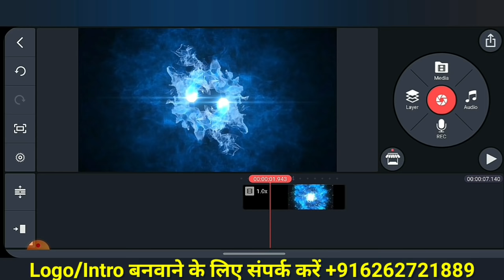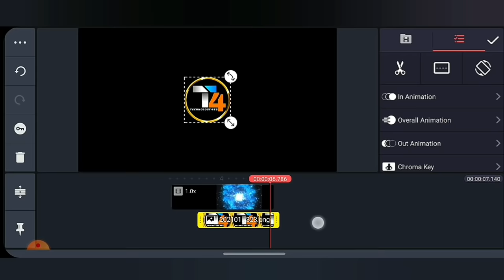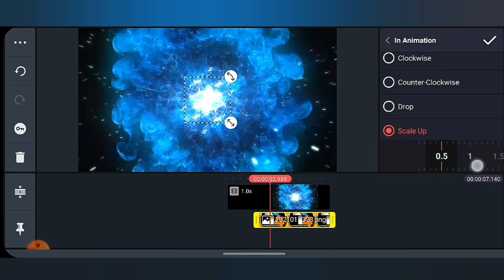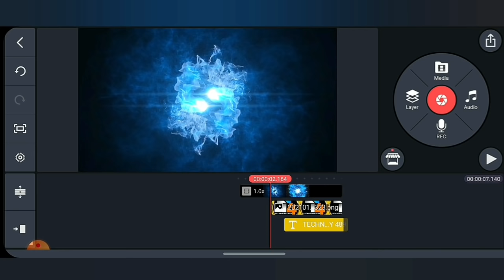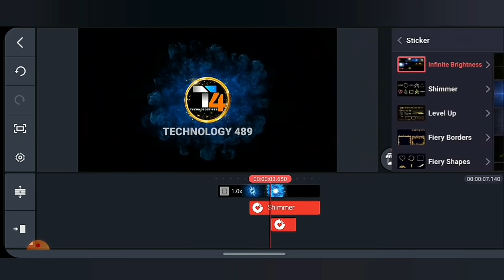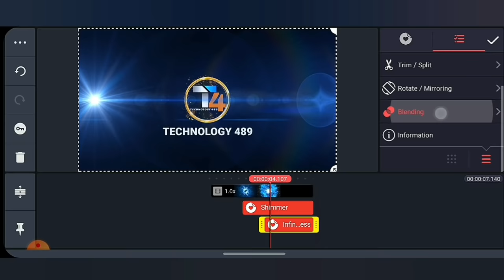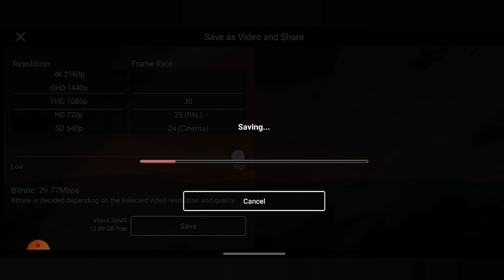How To Make Intro For YouTube In Kinemaster (Android & iOS) | YouTube Intro Kaise Banaye Free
✅️GEAR I USE:
Tripod Stand
Vlogging Camera:

kinemaster intro
professional intro Tutorial
3D intro kaise banaye
gaming intro